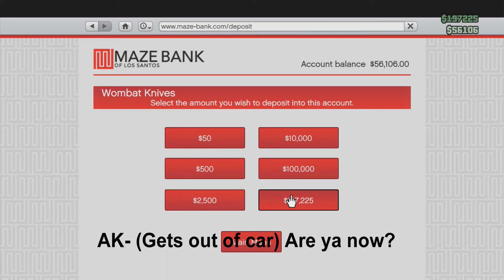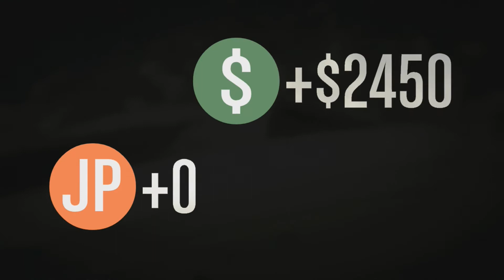GTA V Funny Moments w/ Friends 2!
Don't worry, this channel isn't turning into a gta channel. i will just be posting these occasionally.
MY FINAL AON MONTAGE WILL BE UP SOON